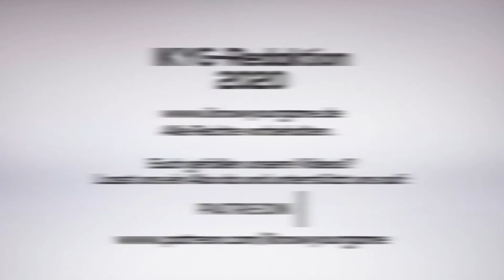Games-Release-Vorschau - Januar 2021 - PC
Wir fassen die wichtigsten PC-Neuerscheinungen des Monats Januar zusammen. Welche Titel sich für PC-Zockende lohnen könnten, erfahrt ihr wie immer hier.

HITMAN 3 =